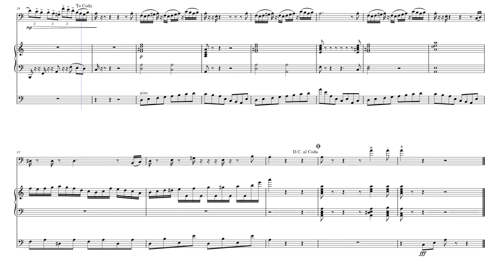Double Reed Salsa by Darius N. Andrews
A nice salsa composed for bassoon, piano, and bass.